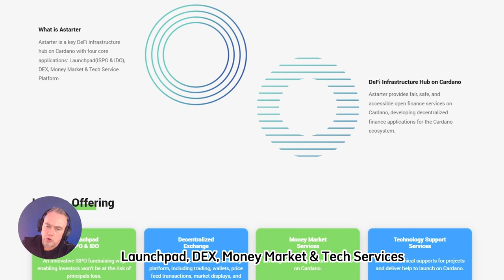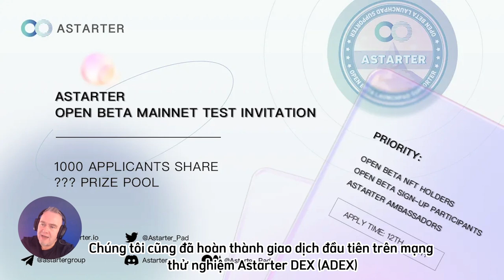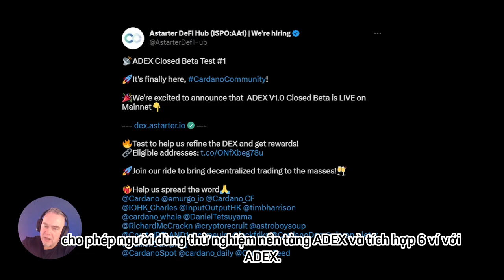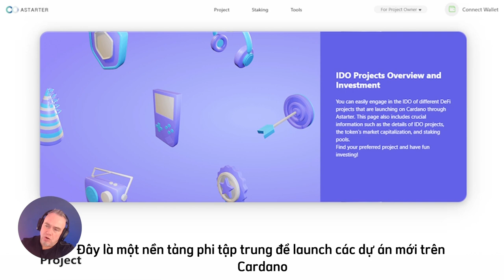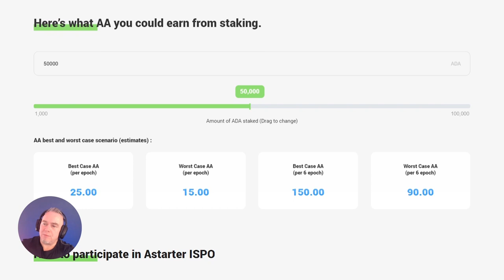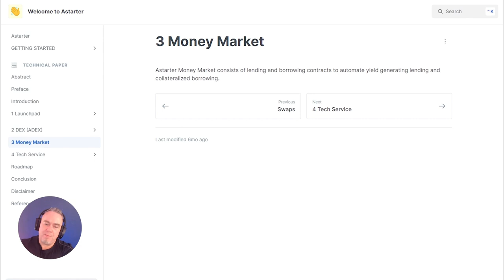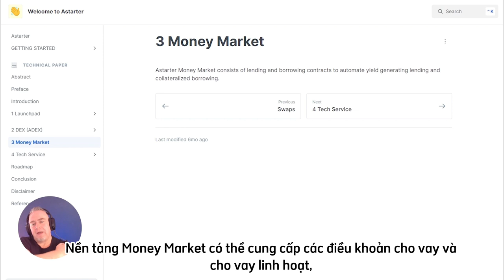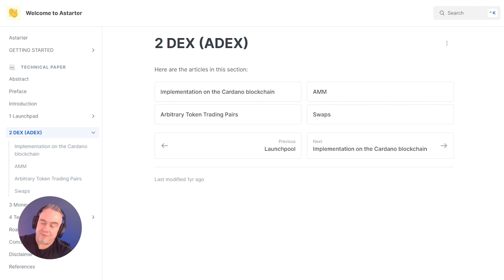CRYPTO LIGHTHOUSE #32: Astarter - Trung tâm cơ sở hạ tầng Defi toàn diện trên Cardano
Astarter là một trung tâm cơ sở hạ tầng DeFi hàng đầu trên Cardano với bốn ứng dụng cốt lõi: Launchpad (ISPO & IDO), DEX, Thị trường tiền tệ & Nền tảng dịch vụ công nghệ.
Astarter cung cấp các dịch vụ tài chính mở công bằng, an toàn và dễ tiếp cận trên Cardano, ngoài ra còn phát triển các ứng dụng Defi cho hệ sinh thái Cardano.

Để giúp cộng đồng hiểu thêm về Astarter, Coin68 TV sẽ tổ chức buổi Livestream với sự góp mặt của:
- Jon - Astarter Community & Marketing Lead

Trò chuyện trong buổi AMA lần này với khách mời sẽ là:
- Irene - Host của Coin68

❇️ Buổi AMA sẽ có các phần sau:
- Chia sẻ về tổng quan về Astarter
- Các tính năng nổi bật của Astarter trong mảng Defi
- Định hướng phát triển trong thời gian tới của Astarter